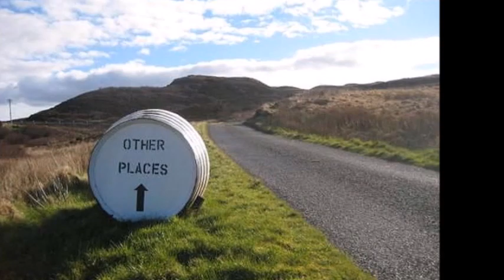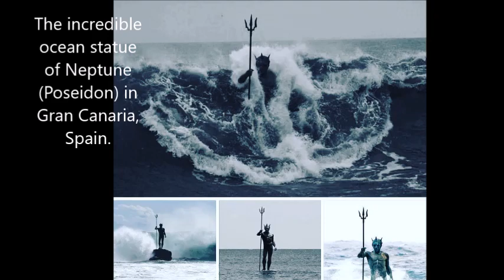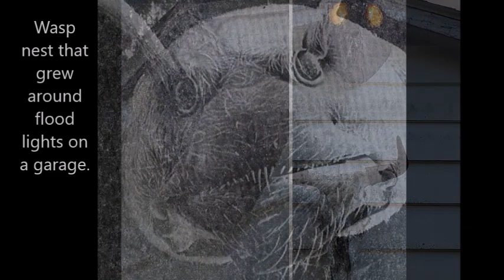STRANGER THINGS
IMAGES VIDEO MUSIC BY ELLY